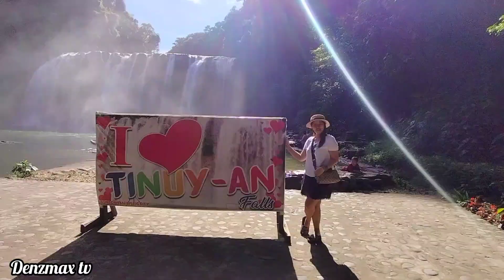Tinuy An Waterfalls